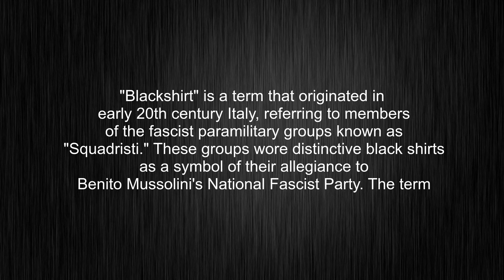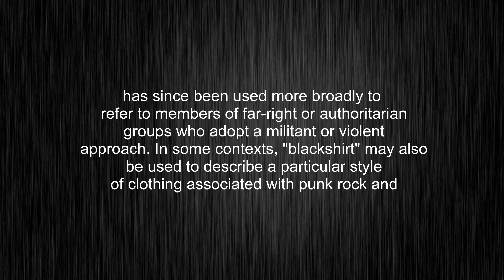What's the meaning of "blackshirt", How to pronounce blackshirt?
This video tells you what "blackshirt" means, how to pronounce it, what is "blackshirt" definition, how to say blackshirt, provides a pronunciation guide and an accurate definition.
00:00 Pronunciation
00:32 Meaning